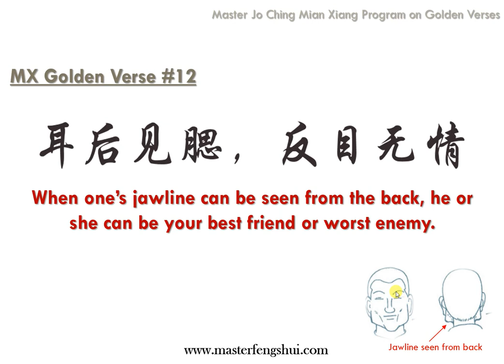Mian Xiang Golden Verse 12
Thank you for tuning in to watch my videos on Mian Xiang (Face Reading) Golden Verses.

I will be uploading many videos to share with you some popular face reading mantras or Golden Verses.

You can also post your questions on what you wish to find out more about this subject.

Thank you and in case you wish to take up a face reading course to survive in the corporate jungle or use it for hiring staff, you can refer to our program by clicking on the link to our website.